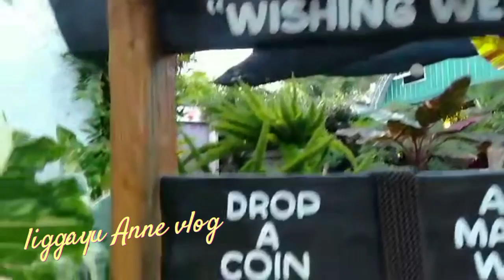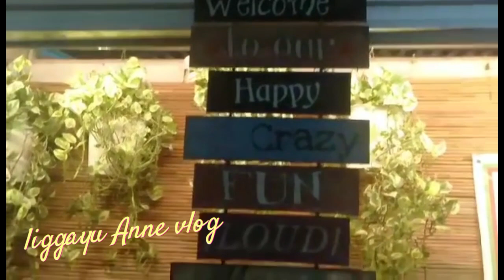hidden garden discovery place part two |liggayu Anne vlog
hidden garden discovery place|liggayu Anne vlog